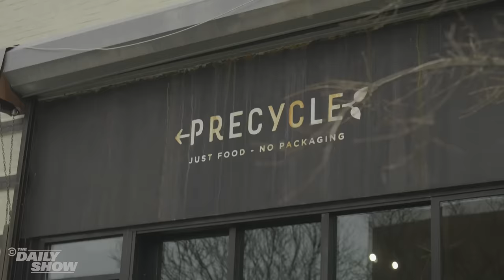Is it Possible to Live "Off the Grid" in Manhattan? | The Daily Show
Grace Kuhlenschmidt meets up with astrophysicist Joshua Spodek to see what “living off the grid” in Manhattan really means, and if she can go electricity-free for 24 hours herself.